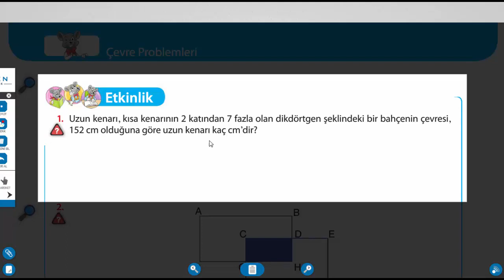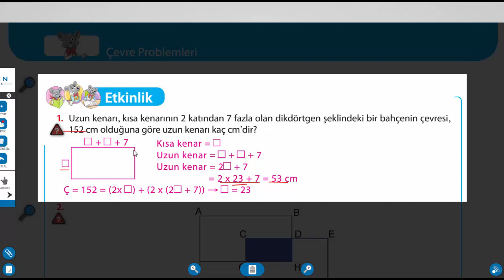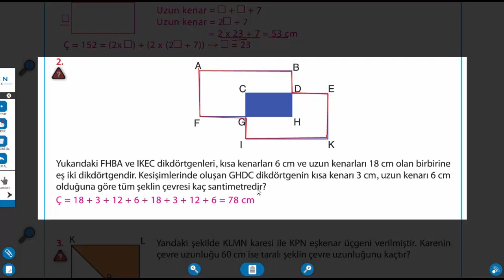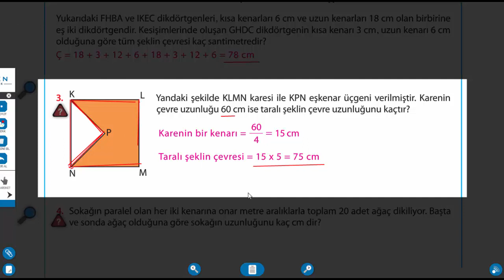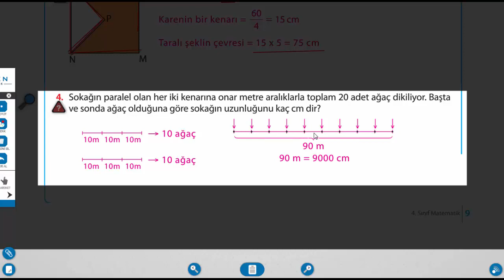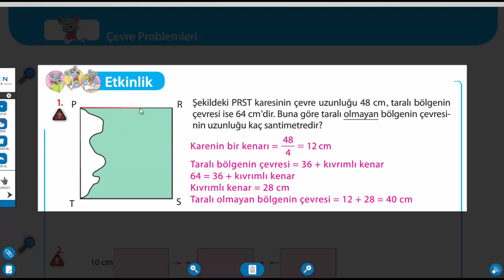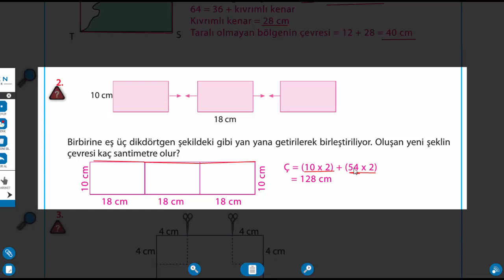4.Sınıf Matematik Çevre Problemleri Bilfen 6.Ev Çalışmaları Sayfa 09-10 14-19 Mayıs